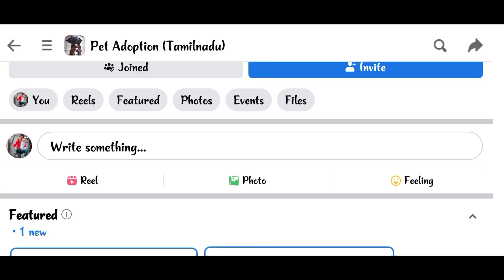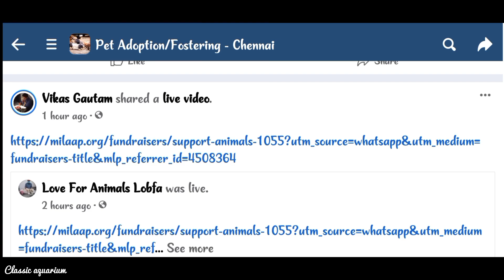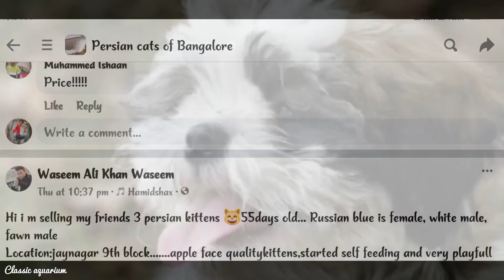HOW TO GET FREE PET'S ONLINE | OPENED A FREE PETS STORE ONLINE!! - தமிழில்